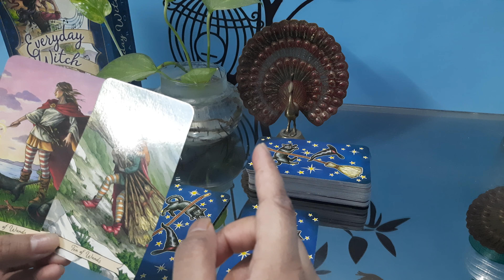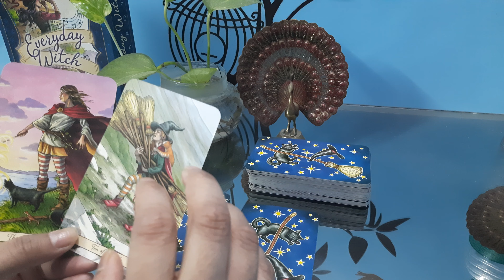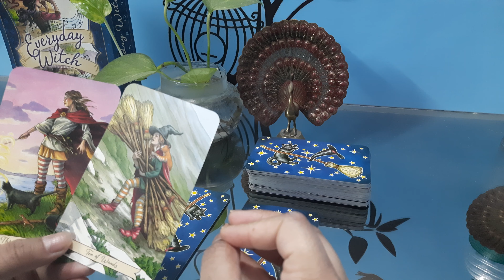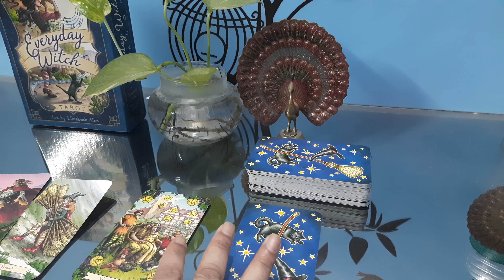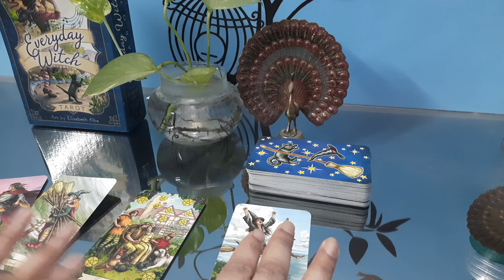CANCER MAY 2021 ( ABOUT TO RECEIVE A BLESSING!!!)